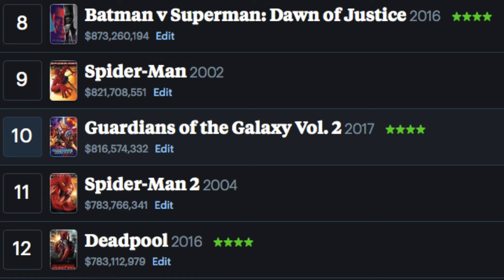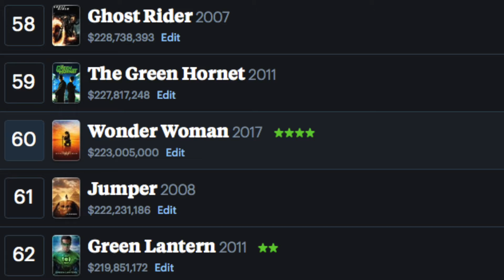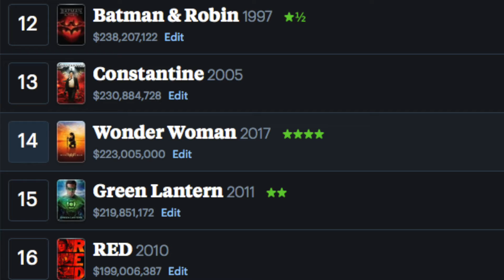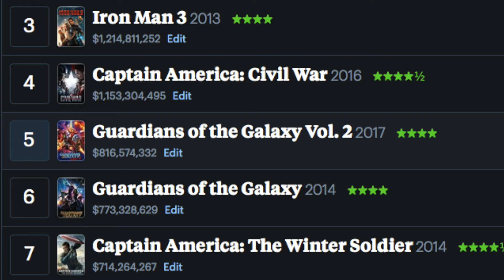Superhero Box Office Report (June 4, 2017)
Wonder Woman finally makes her way into the long list of superhero films in the worldwide box office! Where did she rank in her first week? It's looking good!

2017 Superhero Movie Ranking (Taken from Box Office Mojo)

1. Guardians Of The Galaxy Vol 2 ($816,574,332)
2. Logan ($612,360,057)
3. The Lego Batman Movie ($310,712,069)
4. Split ($276,921,998)
5. Wonder Woman ($223,005,000)
6. Power Rangers ($140,246,402)